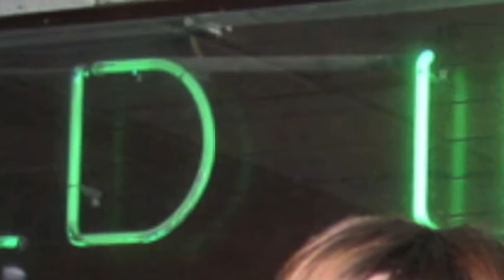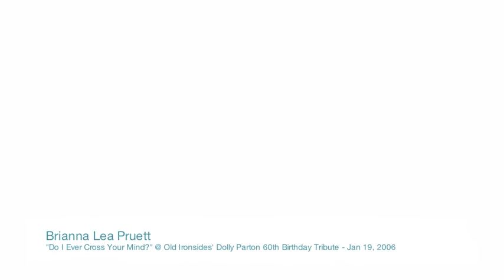Brianna Lea Pruett - "Do I ever cross your mind?"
January 19th 2006 was Dolly Parton's 60th birthday. As a tribute to her music several Sacarmento musicians got together to perform her songs.

One of those artists, Brianna Lea Pruett had just turned 23 the day before. She performed 3 songs in her set (including "Love Is Like A Butterfly" and "Wildflowers") as well as a duet with Jonah Matranga on the Dolly classic "I Will Always Love You".

The concert took place at Old Ironsides on Jan 19, 2006. Although not an actual Alive & Kicking TV shoot, it was presented by Alive & Kicking and organized by Jerry Perry before there was a TV show. This audio was recorded by Jim McLain with the photo montage put together by Jerry from pix taken at the show.